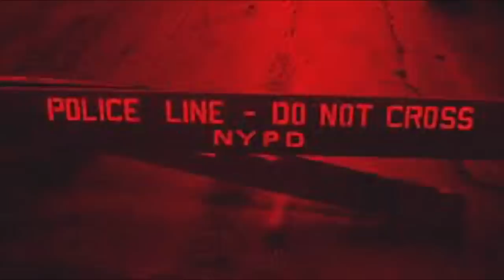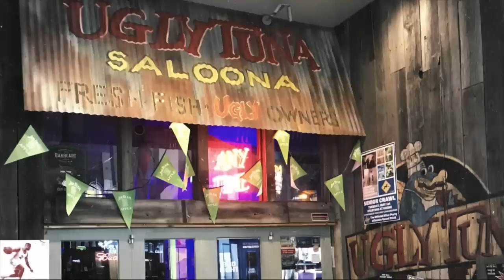True Crime Mysteries That Keep Me Up At Night | the insomnia is real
♡ CASE SUGGESTIONS ♡
Family & Friends of victim(s) please fill out this form:

   @Megan TrueCrime
   @Brooke Makenna
   @Gavin Fish True Crime
   @Brittney Vaughn
   @Bailey Sarian
   @Eleanor Neale
   @Kendall Rae
   @Stephanie Harlowe
   @That Chapter

 @CC Suarez
 @Charlotte Dobre
 @Carli Bybel
 @Samantha Ravndahl
 @Ozley ASMR
 @Soft White Underbelly
 @Toni Sevdalis
 @Cassandra Bankson

XO - Sher ♡